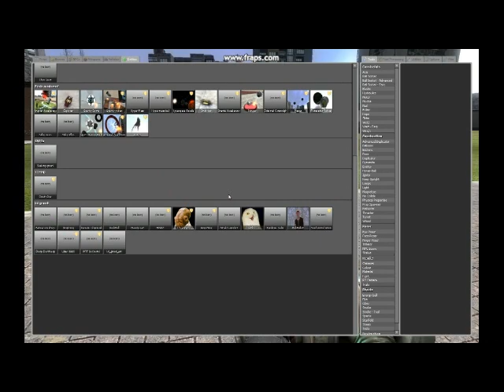gravitycrap(audio fix)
Testing a new GravityCat entity for gmod